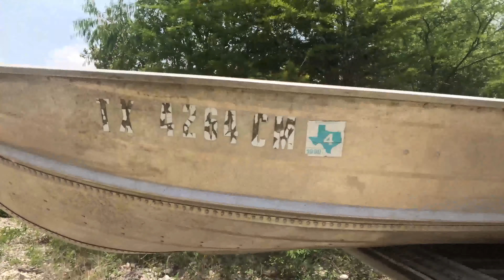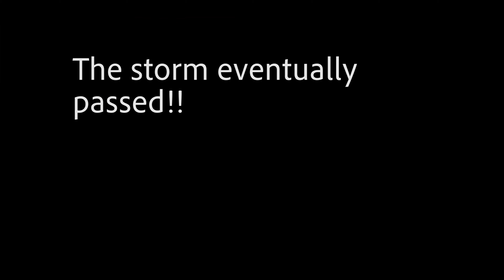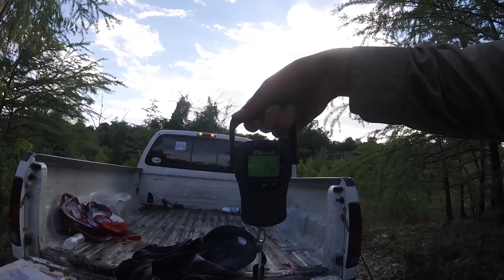ALLIGATOR GAR CATCH AND COOK!!!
Had a blast fishing at the Medina river Caught so many fish including a 1.5 pound Largemouth bass, a alligator gar, and almost had a carp.